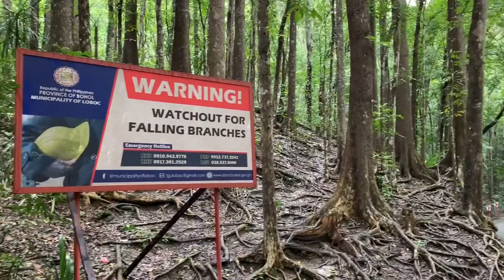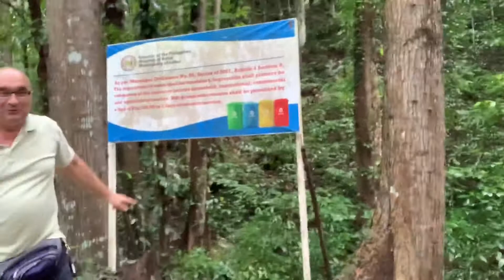Road trip to Man-made Forest Bilar Bohol